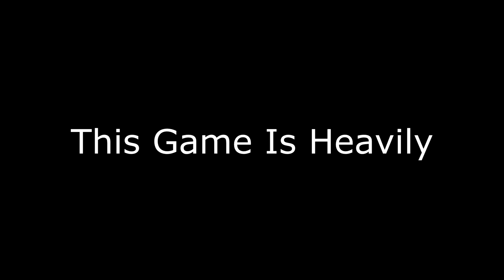Assassins Creed Valhalla Ep 105